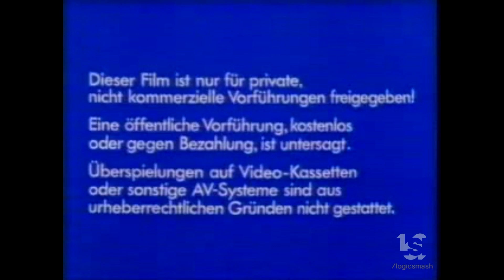Bavaria Video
This particular piece, among others, were uploaded many years ago into YouTube. The original user seems to have vanished, but this upload, preserved. Enjoy.